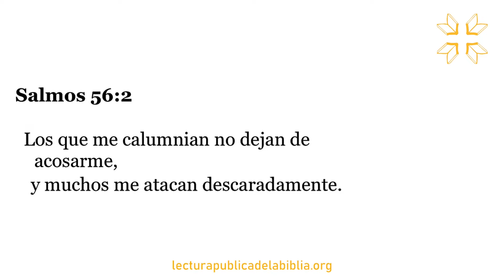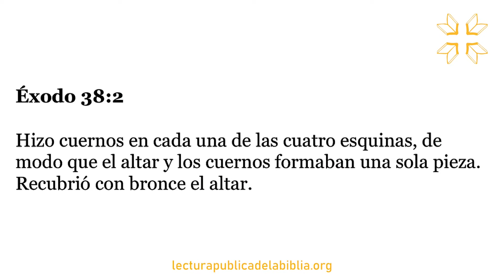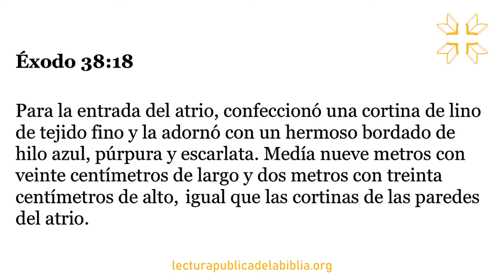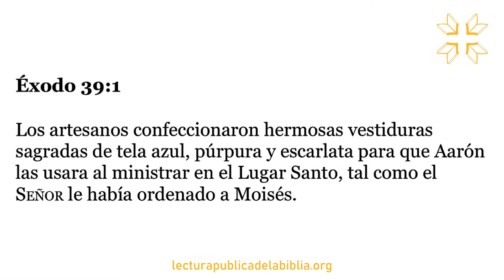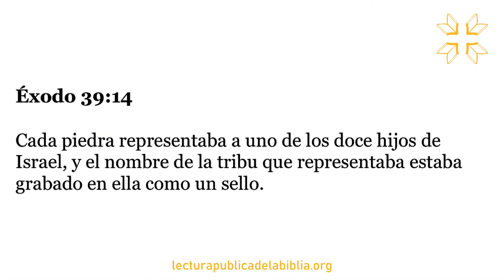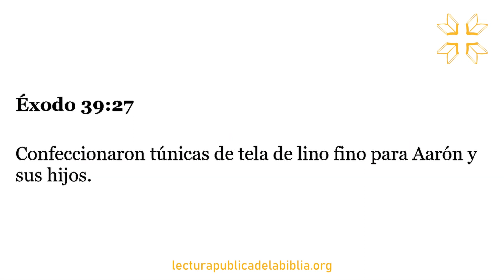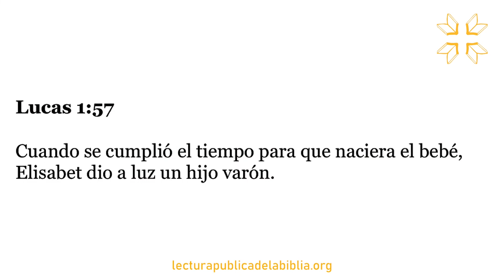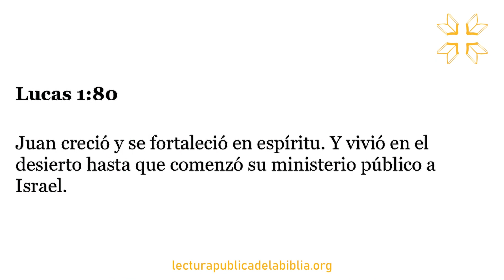Día 49 | Toda la Biblia Juntos | Lucas Leys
Amazon Store: